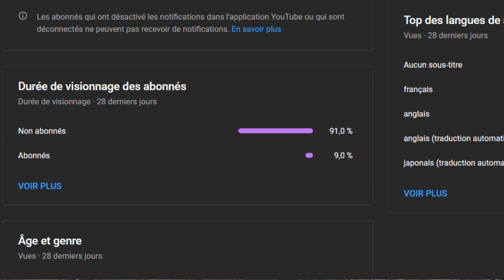MAJ SERVEUR TEST | APC, BANDIT CAMP, etc... | RUST CONSOLE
Nouveautés de la mise à jour de demai, sur serveur test
Bonne vidéo!
-En Live sur twitch tous les Lundi et Jeudi à partir de 21h00: